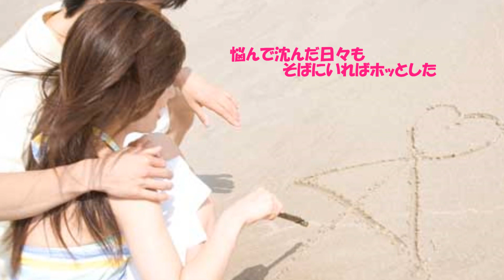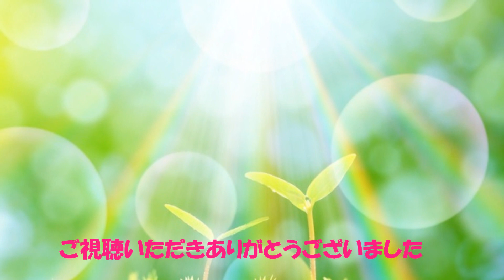ボクの背中には羽根がある / kinki kids(2001年2月ﾘﾘｰｽ） ♪cover kuni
作詞：松本隆　作曲：織田哲郎　2001年2月7日ﾘﾘｰｽ　kinki kids 11枚目のシングル曲になります。気持ちが優しくなるメロディーが好きな曲です。